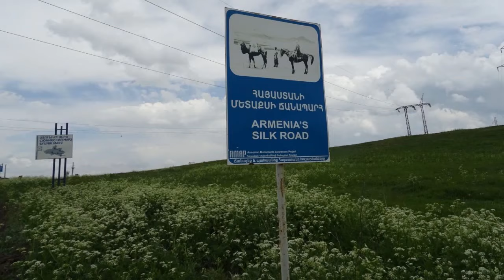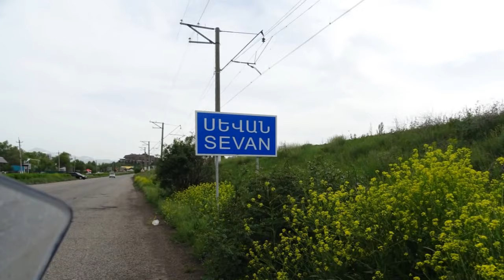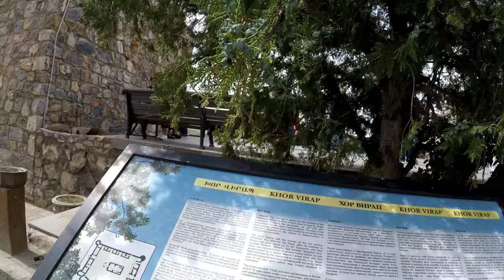Armenia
Exploring a beautiful country with stunning mountainous routes!!! Visiting old monasteries trough rough roads, eating delicious food and having fun in Yerevan...